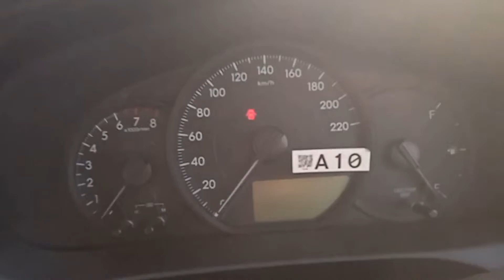Toyota Yaris GLI CVT 1.3 2021 for Sale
Toyota Yaris GLI CVT 1.3 2021
City Name: Faisalabad | Mileage: 30,000 km

Seller's Comments:
Token tax is up to date. Orignal book is available as well.. Urgently need to sellthe car. Totally driven on petrol. Call/SMS in office hours only. Original return file is available.

Toyota Yaris GLI CVT 1.3 2021 for Sale in Faisalabad Price and more details: